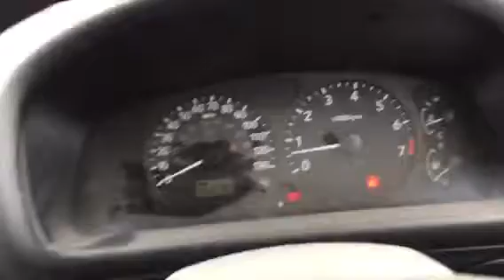T9025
Suzuki wagon r 1300i 2002